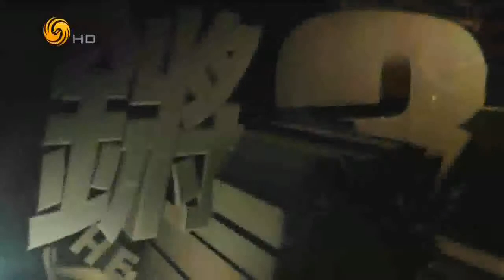锵锵三人行20151030 香港定慧寺女主持嫁内地两和尚 卧室藏假发